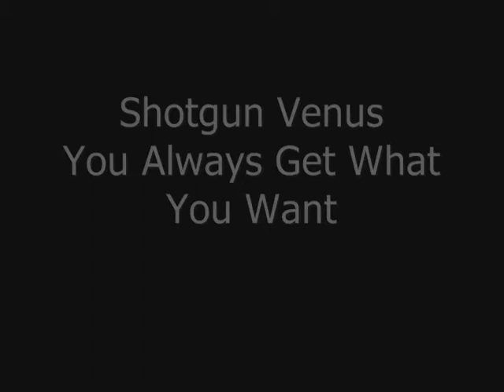Shotgun Venus You Always Get What You Want Musicborn